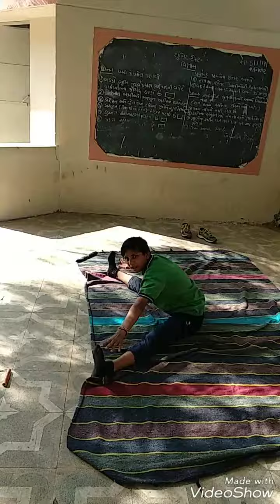Bhakharnani school athletic training